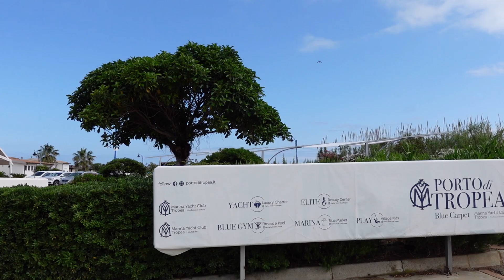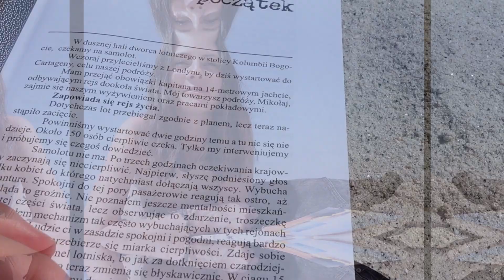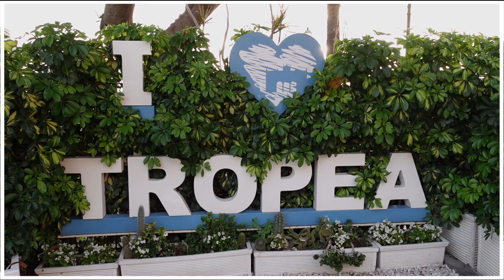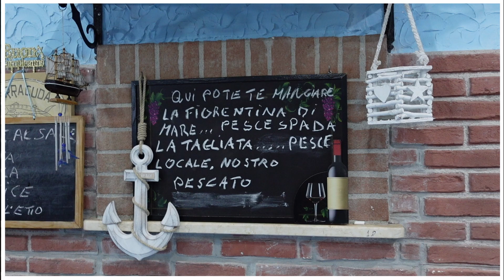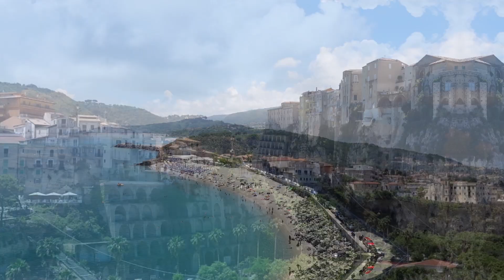TROPEA 🇮🇹 travelvlog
Tropea jest najpiękniejszym miastem Kalabrii. Znana jest również z czerwonej cebuli. Po raz pierwszy w życiu jadłam lody cebulowe! Możecie podziwiać przepiękną panoramę z każdego miejsca Tropei, bo miasto znajduje sie na skalistym klifie. Morze jest turkusowe, a plaże niesamowicie malownicze! Zapraszam na vlog z Tropei

 • LiQWYD - Ocean (V...